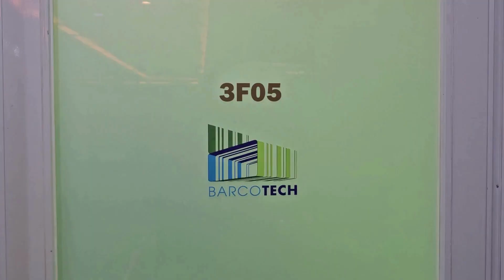Barcotech Davao Office - Grand Opening and Blessing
We’re excited to announce the grand opening of our latest Satellite Office in Davao! Watch as we celebrate this milestone with a blessing ceremony, ribbon cutting, and a warm welcome from our amazing team. Thank you to everyone who made this day possible! Let’s continue growing together. 🌟

Barcotech Philippines, Inc., “Bringing New Life To Your Systems”

Our Davao Office is Located at: FTC Tower, Unit 3F05, 1034 Mt. Apo Street, Brgy. 7-A Poblacion District, Davao City